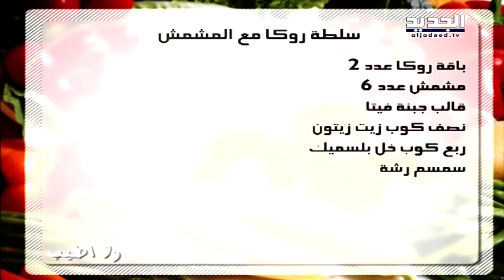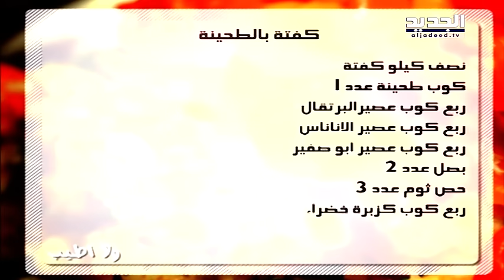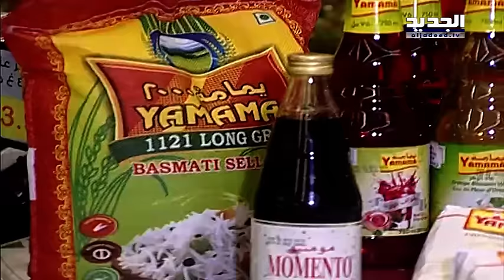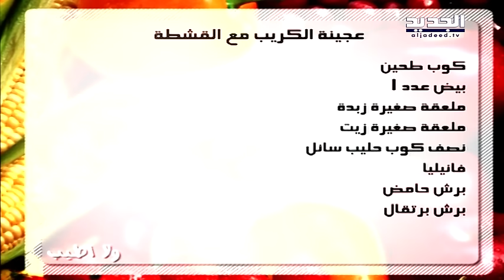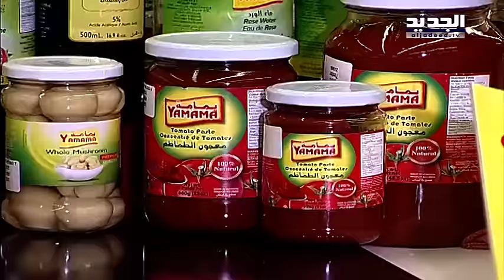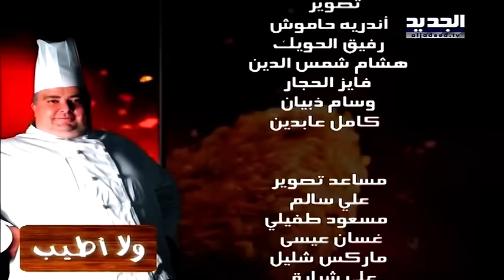رمضان نوّر-ولا أطيب-الحلقة 25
شوربة البطاطا والجزر والذرة: كراث عدد2 كرفس عدد 2 نصف كيلو بطاطا ربع كيلو جزر كوب ذرة صفراء مرقة الدجاج حسب الحاجة قرفة رشة جوزةالطيب رشة ملح حسب الرغبة فلفل حسب الرغبة

سلطة روكا مع المشمش: باقة روكا عدد 2 مشمش عدد 6 قالب جبنة فيتا نصف كوب زيت زيتون ربع كوب خل بلسميك سمسم رشة ملح حسب لرغبة فلفل حسب الرغبة

كفتة بالطحينة نصف كيلو كفتة كوب طحينة عدد 1 ربع كوب عصيرالبرتقال ربع كوب عصير الاناناس ربع كوب عصير ابو صفير بصل عدد 2 حص ثوم عدد 3 ربع كوب كزبرة خضراء فستق حلبي رشة ملح حسب الرغبة فلفل حسب الرغبة

عجينة الكريب: مع القشطة كوب طحين بيض عدد 1 ملعقة صغيرة زبدة ملعقة صغيرة زيت نصف كوب حليب سائل فانيليا برش حامض برش برتقال ربع كيلو قشطة فستق حلبي رشة زهر الليمون للزينة